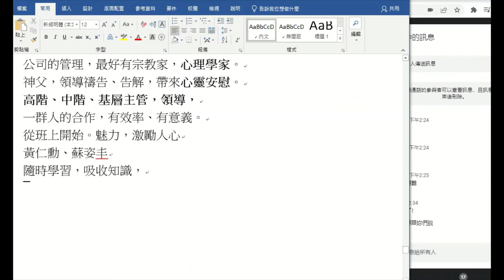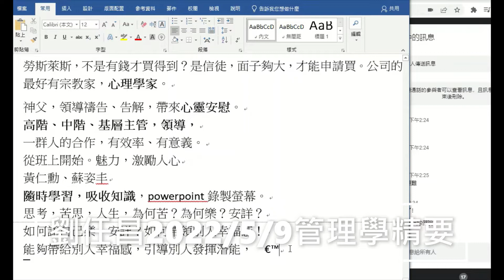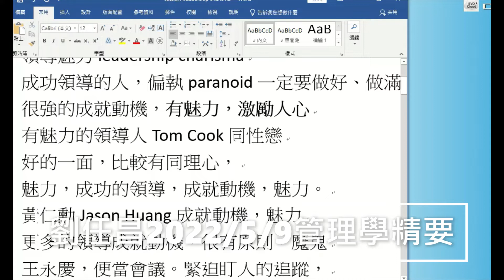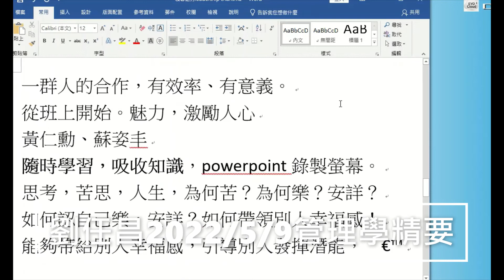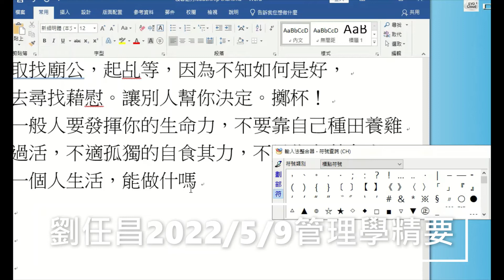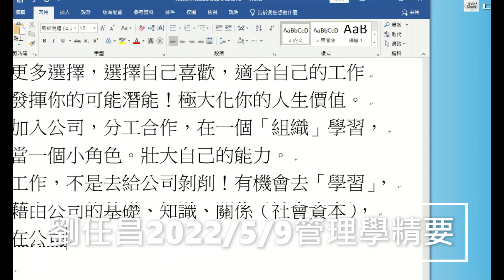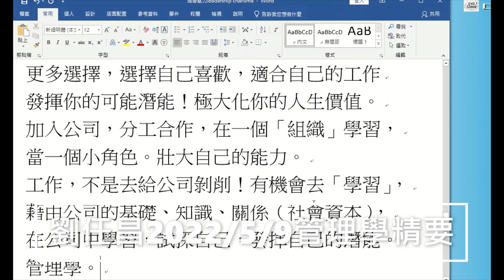管理學20220509領導暗黑面與領袖魅力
領導魅力leadership charisma
成功領導的人，偏執paranoid一定要做好、做滿！
很強的成就動機，有魅力，激勵人心
有魅力的領導人Tom Cook同性戀
好的一面，比較有同理心，
魅力，成功的領導，成就動機，魅力。
黃仁勳Jason Huang成就動機，魅力
更多的領導成就動機，很有原則，魔鬼
王永慶，便當會議。緊迫盯人的追蹤，
不怕得罪人的，當領導，當主管。
不是靠被人害怕而成功領導，讓人口服心服，
被激勵。
很多人成績好，去年名校，原因不是因為學歷好
成就動機，反映在學校功課，
出了社會，反映在工作表現。
利用手遊電動的成就，假的，陷入別人設計的遊戲。
玩自己的遊戲，自己的人生，生活、周遭。
共創價值，憲法學者政大法律系董老師
憲法的目的，讓最多人「淋漓盡致地自我實現。」
不用電動玩具設計者，告訴你，你很厲害！自己肯定，自己與社會互動，營造你的人 　好的宗教，所有的宗教都是好的！　可以存在、可以流傳，有價值！家庭，孝順，對人慈善。希望可以將自己的幸福感，傳遞出去。
管理學，組織的管理，公司組織。　人的生命力、生存意義，要如何放大？
當廟公，當神父，成為人人的心靈導師。跟你們說過妙禪？鼓勵你們，成為妙禪。妙禪，靠一張嘴，帶給別人安慰，　讓聽過他講話人，給人藉慰，如癡如醉！我的人生成就，我把我老婆哄得人癡如醉。學怎樣講話，讓他人聽了喜歡。不是騙！可以撫慰人心，心理都有苦悶，可以來撫慰，講對話。另外一個途徑，加入組織，尤其是公司。到公司去利用公司的資源，大樓、辦公室很多有經驗的人傳承給你知識，利用資源發揮你的能力，潛力。跪拜seafood不要去笑他，佩服，思考人生　為什麼這些名律師、大企業主，願意跪拜他？生活需要妙禪的「開導」，領袖魅力，苦思人生，參透生活，指點迷津。　社會上充滿機會，心理是否夠強壯是面對與與利與利用？跪拜、出資買的人，都不是笨蛋。　勞斯萊斯，不是有錢才買得到？是信徒，面子夠大，才能申請買。公司的管理，最好有宗教家，心理學家。
神父，領導禱告、告解，帶來心靈安慰。seafood
高階、中階、基層主管，領導，
一群人的合作，有效率、有意義。
從班上開始。魅力，激勵人心
黃仁勳、蘇姿丰
隨時學習，吸收知識，powerpoint錄製螢幕。
思考，苦思，人生，為何苦？為何樂？安詳？
如何認自己樂，安詳？如何帶領別人幸福感！
能夠帶給別人幸福感，引導別人發揮潛能，
生活碰到無法理解，不知如何是好，
取找廟公，起乩等，因為不知如何是好，
去尋找藉慰。讓別人幫你決定。擲杯！
一般人要發揮你的生命力，不要靠自己種田養雞
過活，不適孤獨的自食其力，不是像在荒島上
一個人生活，能做什嗎？很少！
進入現代社會，進入社和自己的公司，
更多選擇，選擇自己喜歡，適合自己的工作
發揮你的可能潛能！極大化你的人生價值。
加入公司，分工合作，在一個「組織」學習，
當一個小角色。壯大自己的能力。
工作，不是去給公司剝削！有機會去「學習」，
藉由公司的基礎、知識、關係（社會資本），
在公司中學習，試探自己，發揮自己的潛能。
管理學。
資產assets最廣，包含現金、不動產real estate
資金funds：有特定目的的資產，是以流動資產為主。
資本capital
我本來想，以後的家族地拜拜，每年中元節
普渡，我長大，都不做！我全做了。
社會規範，不需要理由，跟著做….
西方人有教堂